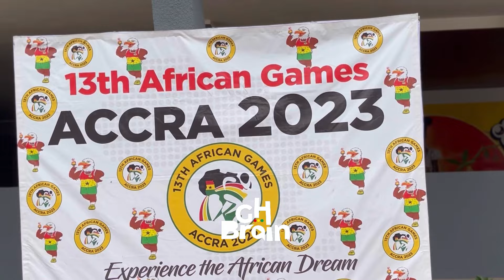Veep. Bawumia commisioned newly built Legon stadium ahead of All Africa games